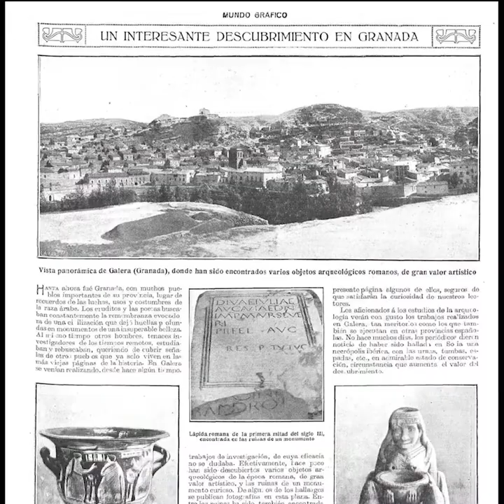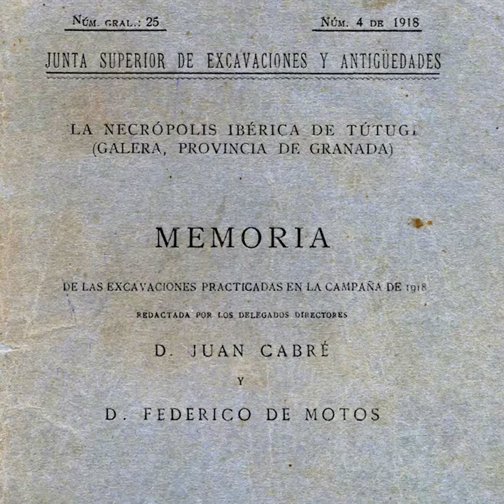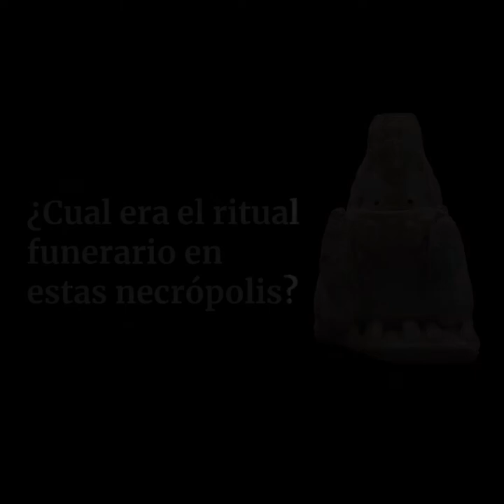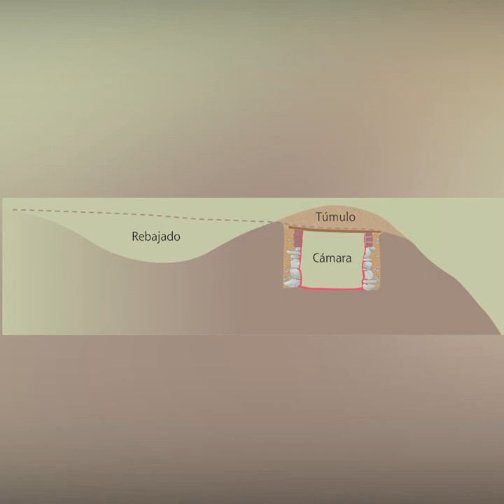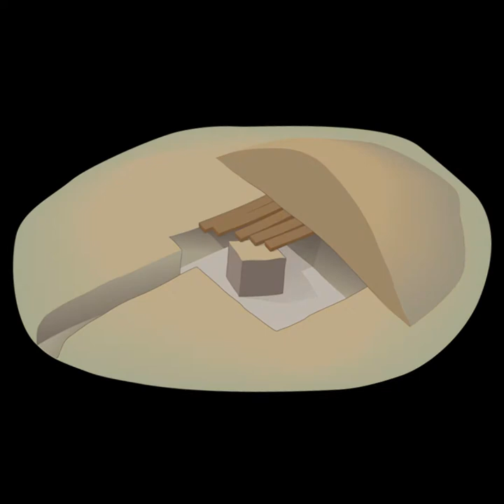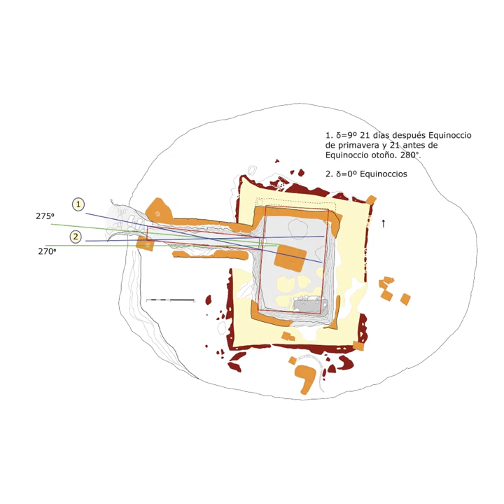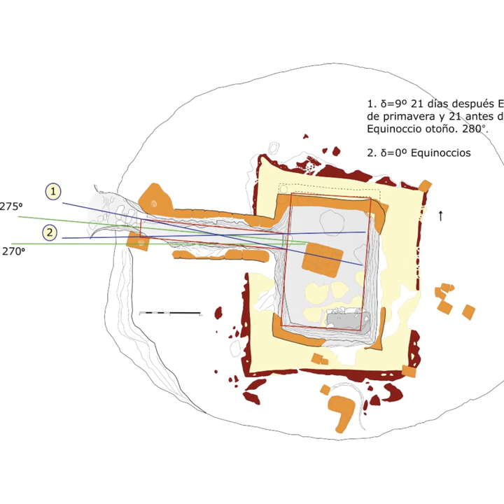Enclave Arqueológico de Tútugi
Situada en las proximidades del casco urbano de Galera, esta necrópolis que tiene sus inicios en el s. V a. n. e. , representa a nivel nacional una de las muestras más extensas y significativas de la Cultura Ibérica.

Expoliada a partir de 1914, la primera publicación sobre el yacimiento data de 1920 y fue realizada por Juan Cabré y Federico de Motos.

La Necrópolis ibérica de Tutugi  está compuesta por un conjunto de tumbas, la mayor parte muy monumentales. La tipología de la planta de estos enterramientos podía ser muy variada, destacan los túmulos artificiales que recubren una cámara de diversas formas. En Tútugi tenemos diversas variantes: de aljibe, cuadrangulares con pasillo, circulares y semicirculares con pasillo y con nichos. Suelen ser construidas en piedra o adobe o ambas a la vez.

La necrópolis se distribuye en tres núcleos cercanos al poblado. Los dos primeros y más extensos, se sitúan al norte del poblado en la margen derecha del Río Orce y el tercero en una pequeña cañada al este del poblado en su misma margen del río.

Actualmente solo la denominada Zona I es visitable, ofreciendo en su recorrido varias tumbas reconstruidas entre las que se encuentra la sepultura 20 en la que apareció la Diosa de Galera.